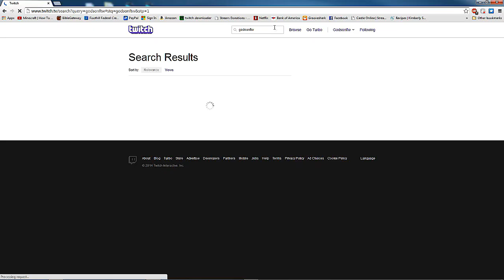Clash of clans - Quantums web vs kings rock (STREAM IS OVER TILL WEDNESDAY AT 10 AM)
I JUST FINISHED LIVE STREAMING AND WILL BE UP AGAIN TOMORROW!

Quantums web and Kings rock are battling it out this week in an epic clan war. This tuesday the clans are coming together for the second time to prove who is the stongest.  The fight begins the wednesday at 10AM pacific time!!!   Go here and follow to be notified when the battle is live
preparation day of course will be on tuesday when both clans are in search que, and the battle will take place the following day.

Go Here for FREE GEMS!

Troops gameplay:
Witch